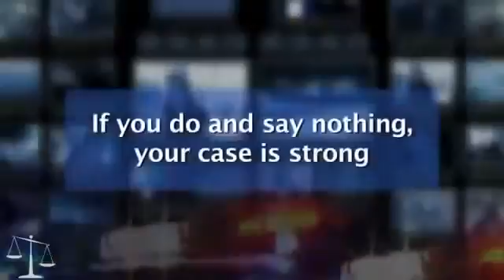DUI Legal Expert Tyler TX